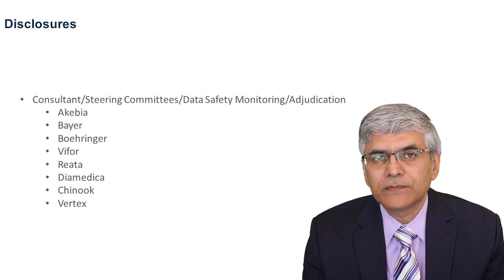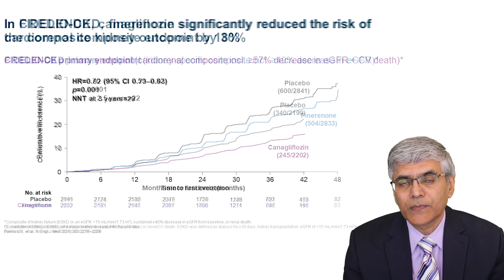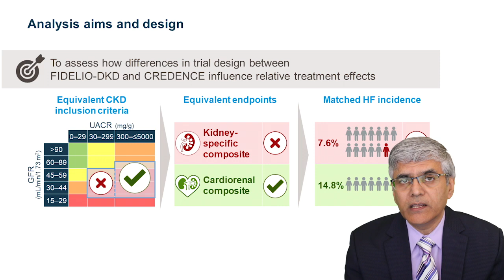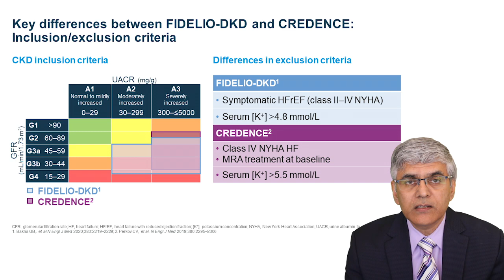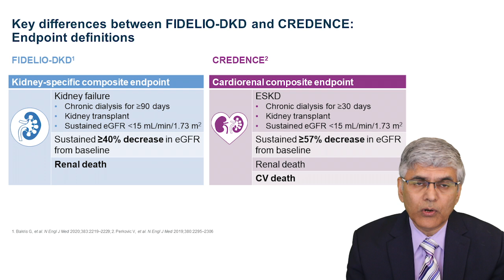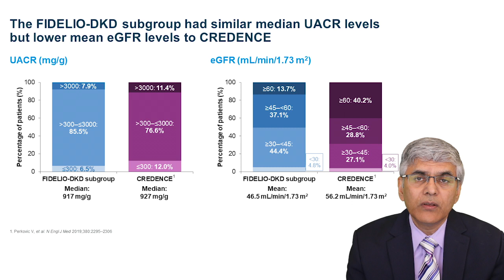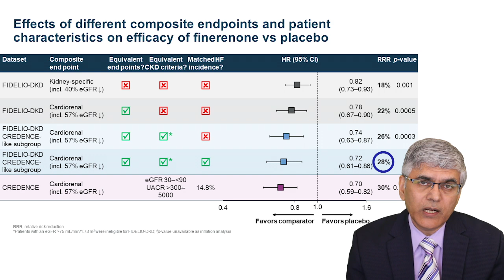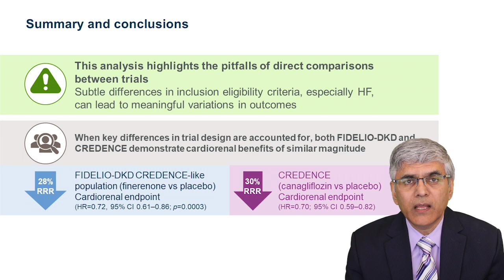FIDELIO-DKD, CREDENCE-like outcomes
Is finerenone inferior to SGLT2 inhibitors?  See this to decide for yourself.